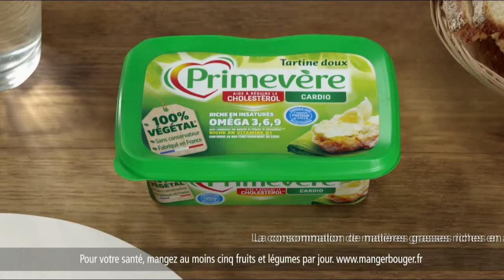Primevère Bio "place au plaisir pas au cholestérol" Publicité 0:24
Publicité margarine Primevère Bio (formulé avec institut Pasteur Lille), "place au plaisir pas au cholestérol", janvier 2020